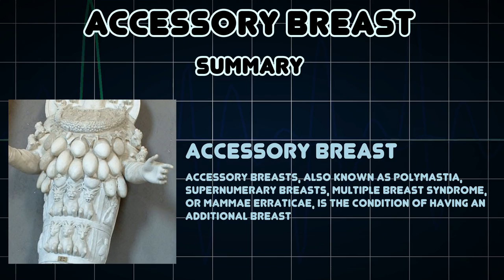Accessory breast (Medical Condition)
Symptoms, risk factors and treatments of Accessory breast (Medical Condition)

Accessory breasts, also known as polymastia, supernumerary breasts, multiple breast syndrome, or mammae erraticae, is the condition of having an additional breast